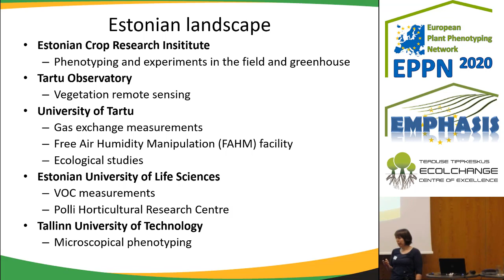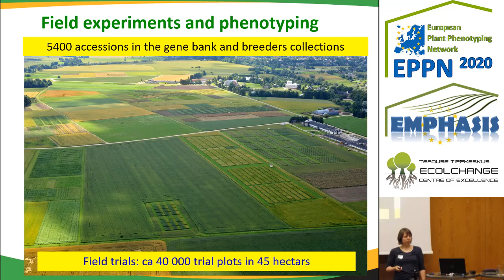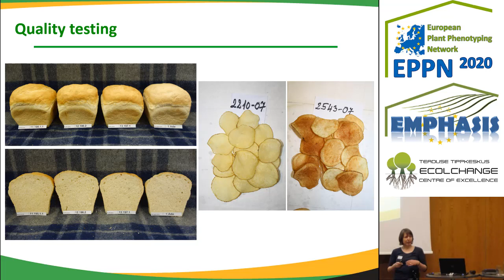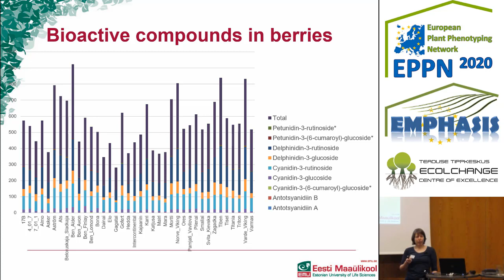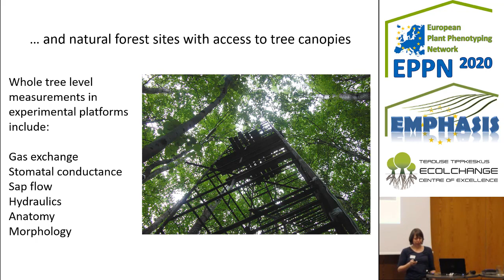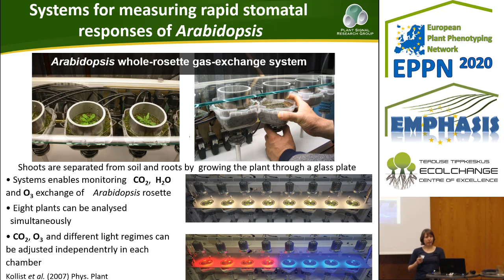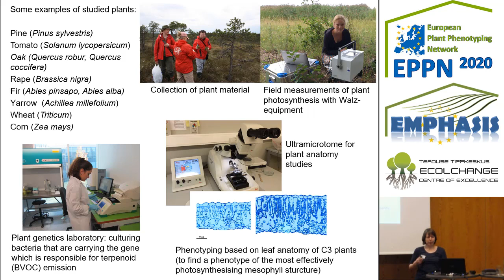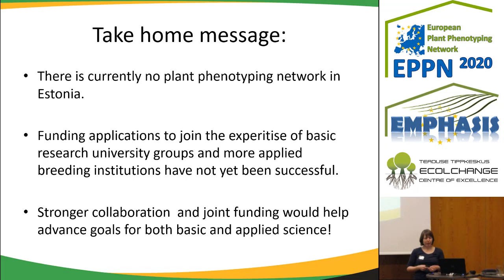Kristiina Laanemets, Plant Phenotyping landscape in Estonia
Plant Phenotyping landscape in Estonia